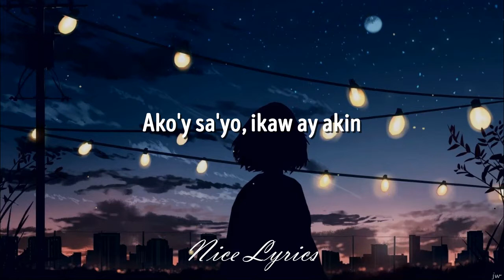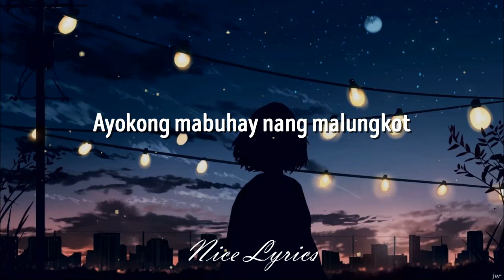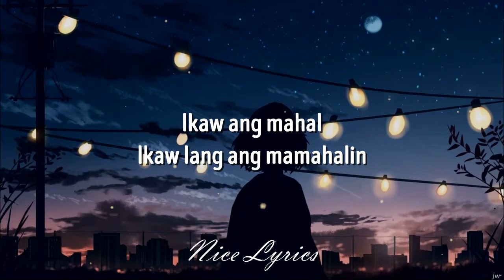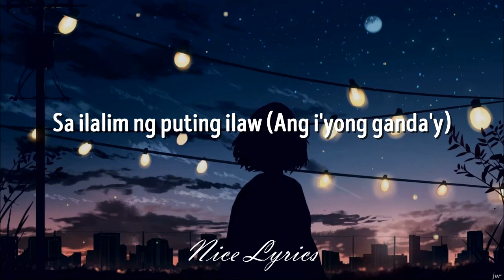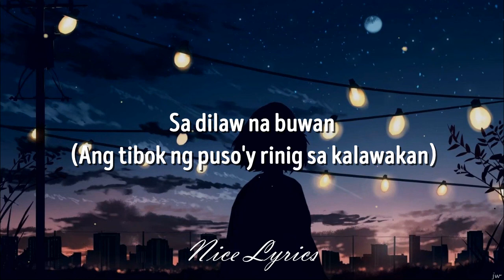Buwan (Lyrics) - juan karlos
juan karlos - Buwan (Lyrics)

infringement intended. If there are copyrights issues with any of our
There is never a need to strike a video down when you can get it removed
within the same day. FAN MADE VIDEO

Buwan Lyrics:
Ako'y sa'yo, ikaw ay akin

Ayokong mabuhay nang malungkot
Halina tayo'y humiga (saan kaya?)

Ang i'ong ganda'y umaabot sa buwan
Ang tibok ng puso'y rinig sa kalawakan
At bumabalik
Dito sa akin

Sa ilalim ng puting ilaw (Ang i'yong ganda'y)
Sa dilaw na buwan (Umaabot sa buwan)
Sa dilaw na buwan (Ang tibok ng puso'y rinig sa kalawakan)

Pakingan pakingan pakingan
Pakingan mo ang aking sigaw o sinta